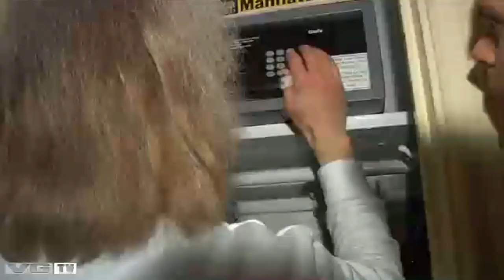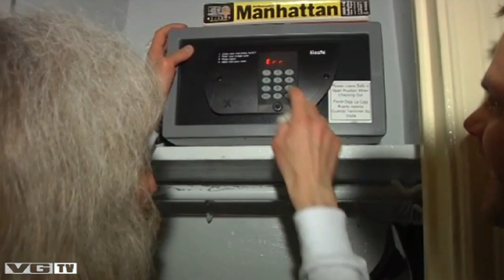Julebruskongens julekalender – Egil reiser til USA Episode 14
Sesong to av Julebruskongens julekalender, denne gangen reiste Egil til USA.
I episode nummer fjorten Hva skjer når Egil endelig får julebrus.